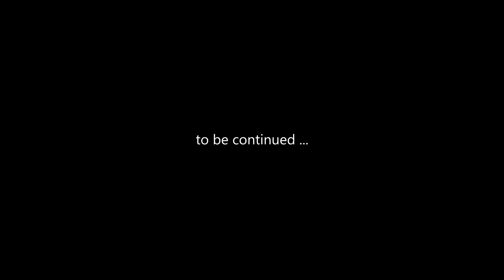THE OUTER WORLDS #5 : Playing God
Starting a new play through to experience the DLC (Peril on Gorgon) with.